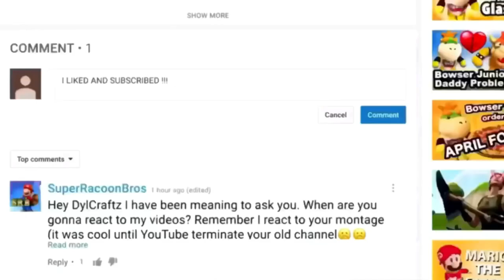SMG4: The Splatfest Incident Reaction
Reacting To SMG4: The Splatfest Incident